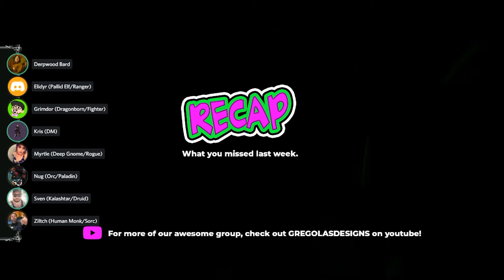YOU NERD! Explorer's Guide to Wildemount Campaign | Dungeons & Dragons | Episode 6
The brand new Dungeons & Dragon (D&D) Explorer's Guide to Wildemount Campaign by Matt Mercer of Critical Role fame, started, for us, as a group of friends and I have been playing D&D for about a year now. We were Dnd5e'ing face to face but since COVID we've been using this fancy little tool called Roll20. As a first time DM Kris (One) stepped up to give us something to do during these lonely quarantined times and we are here for every minute of it! So most every week on Tuesday nights we get together to head back into Exandria and explore Wildemount together as a band of awesome misfits.

Check us out on Twitch.tv/gregolasdesigns

Dungeon Master
Kris (One)
Elidyr
Pallid Elf - Ranger/Cleric
Voiced by Dan W.
Myrtle Triproot
Dark Gnome - Rogue/Saboteur
Voiced by Kaiya H.
Zilch Hailstrom
Human - Monk/Sorceror
Voiced by Chris (Two)
Nug
Orc - Paladin
Voiced by Al D.
Sven Stinar
Kalashtar - Druid
Voiced by Ty W.
Grimdor Smesthendeliath
Ravenite Dragonborn - Fighter/Barbarian
Voiced by Gregolas

Artwork sourced online. Please advise if you know who created the work.